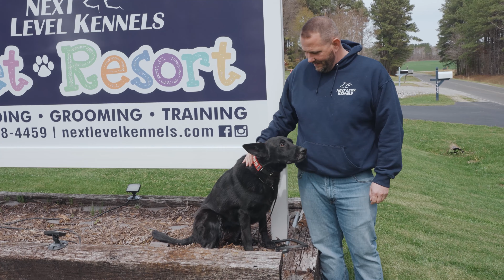A BREAKDOWN OF OUR GO-HOME LESSONS - Next Level Kennels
In this video Scott breaks down a couple of training techniques and tricks that you should continue to do once your dog graduates Next Level Kennels!

Next Level Kennels is a full-service Pet Resort offering boarding, grooming, training & more! Serving the RDU, Wake Forest area and beyond.